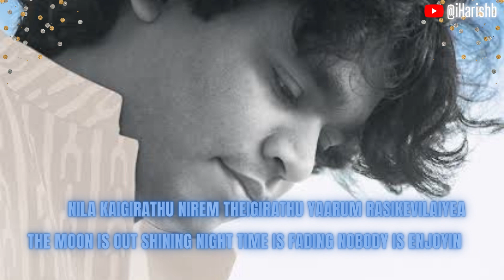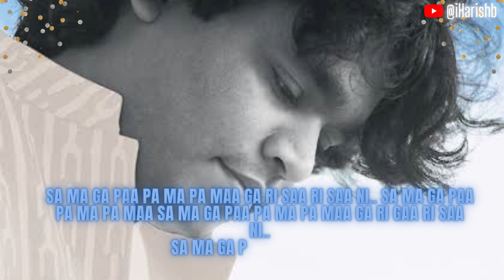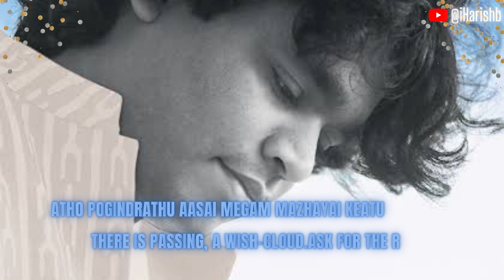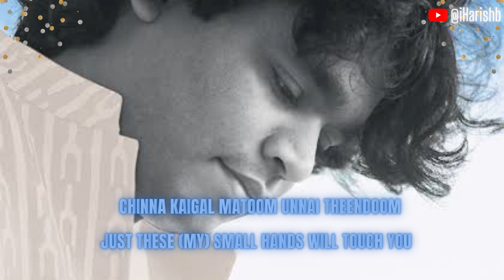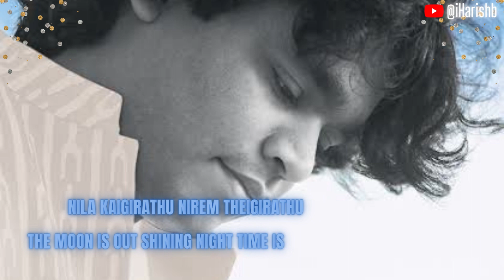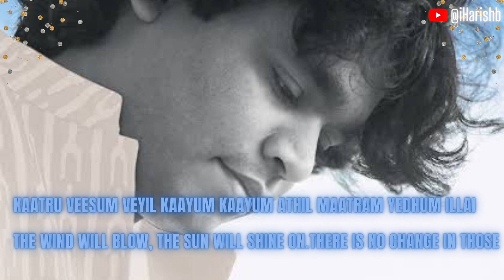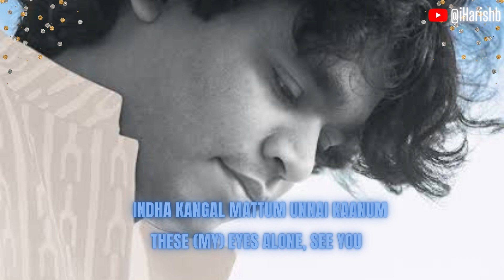Nila Kaaigiradhu-Indira song Both Version English Translation |A R Rahman|Suhasini|Harini|Hariharan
Movie: Indira
Directed By: Suhasini Mani Ratnam
Music COmposed by: Isaipuyal A R Rahman

Lyrics taken from blog : Thank You!